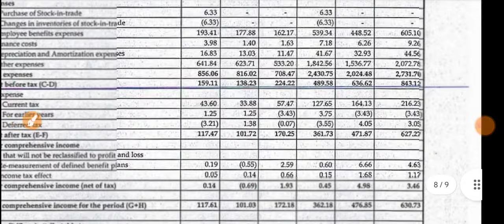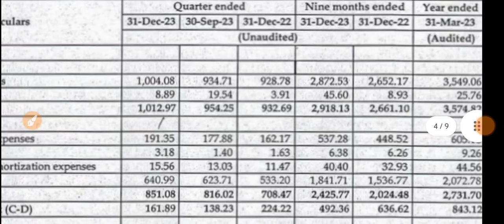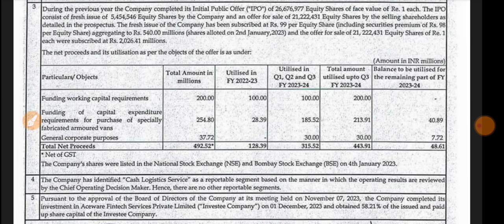Radiant CMS Q3 Results 🔴 Radiant Cash Management Result 🔴 Radiant Cash Management Share News Today